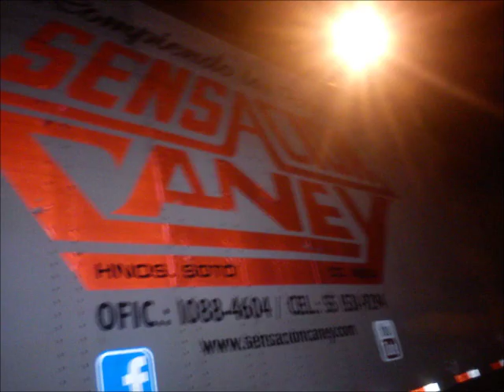sonido sensacion caney salsa dia tras dia 2015 san rafael ixtapalucan puebla